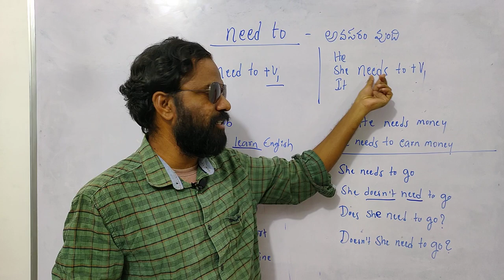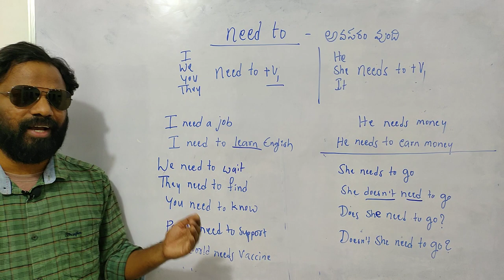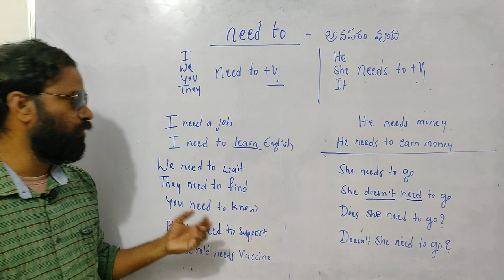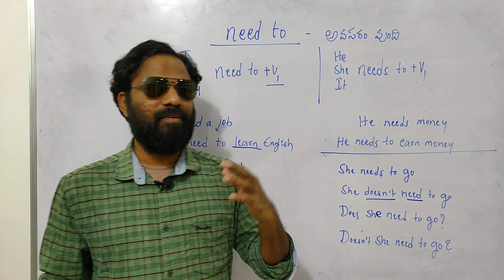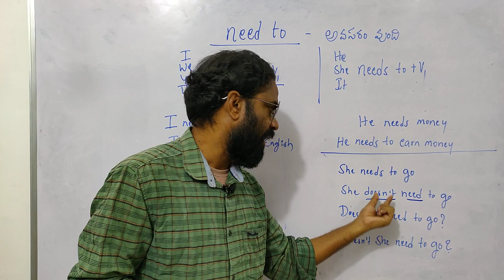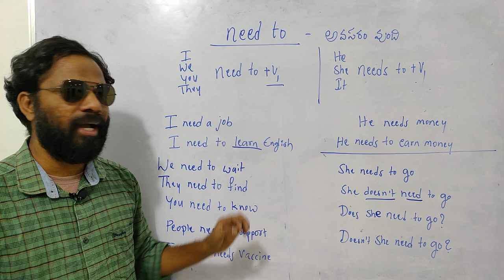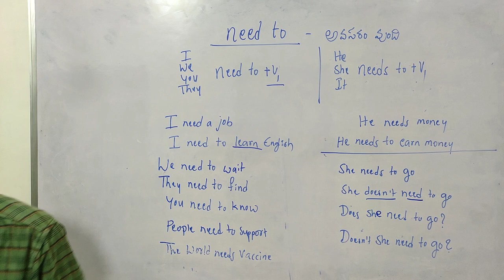need to | class 1 | spoken english in telugu | spoken english through telugu